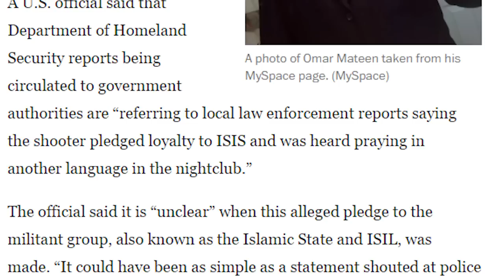53 Dead After Gay Club Shooting- Islam Strikes Again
✔Amazon wish-list
✔Fanmail address: Daniel Sulzbach 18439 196th Ave S.E.  Renton, WA 98058